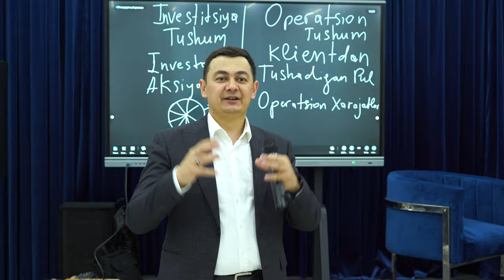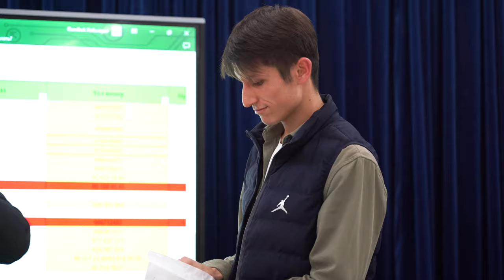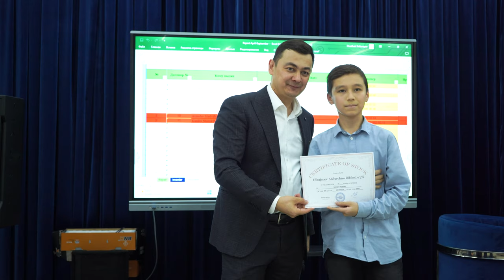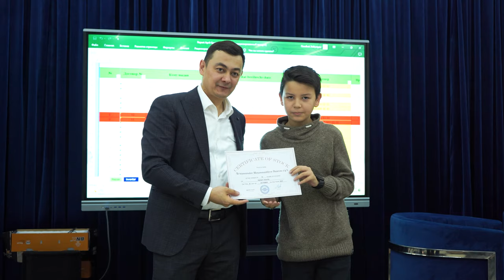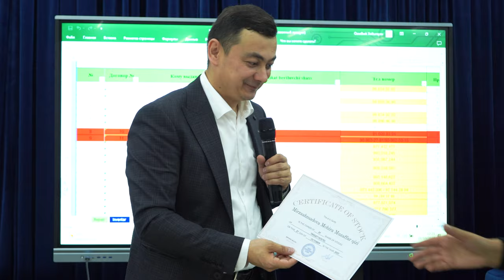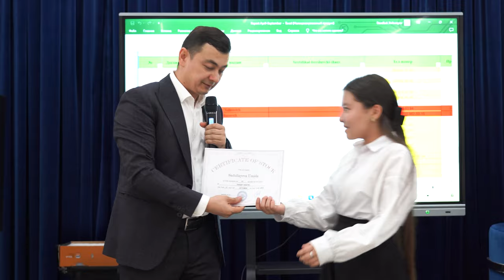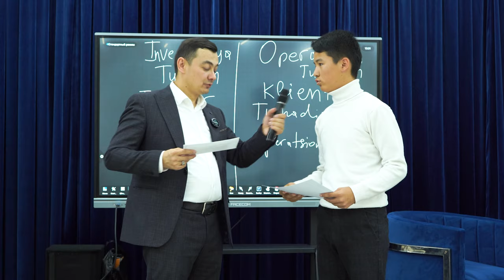Target brendi yangi bosqichda: Target hostel loyihamizning o'quvchilarimiz taqdirlash marosimi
Xabaringiz bor "Target hostel" loyihamizga 7 oy avval start berilgan edi. Mamnuniyat bilan ayta olamizki bu loyiha o'zini oqlayoldi. Bu rolikda "Target" brendi asoschisi Bekhzod Jalilov o'quvchi  aksiyadorlarimizni taqdirlaganlarini ko'rishingiz mumkin!